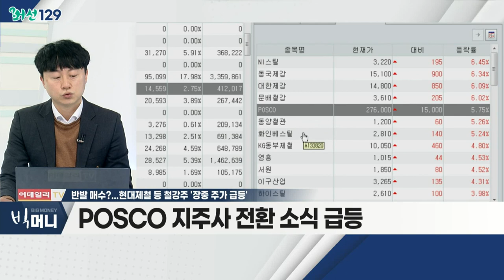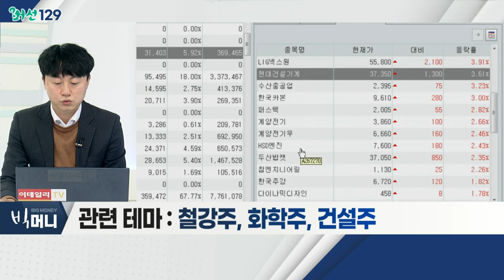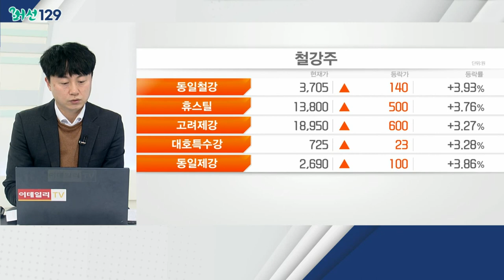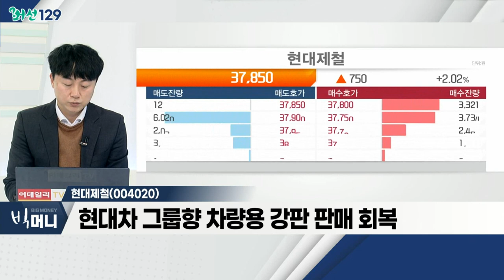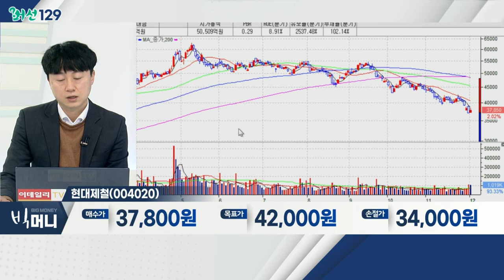현대제철(004020)... 철강주 / 반발 매수?... 현대제철 등 철강주 '장중 주가 급등'_머선129 (20211201)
# 반발 매수?... 현대제철 등 철강주 '장중 주가 급등'
- 철강주 주가 상승세
- 내년 통신장비 사이클 수혜 기대감
- POSCO 지주사 전환 소식 급등
- 관련 테마: 철강주, 화학주, 건설주

- 실적 피크 아웃 우려 해소예상
- 中 정부 부동산 규제 완화
- 자동차ㆍ조선 등 전방산업 경기 회복
- 대형 철강주 저평가 매력 부각
- POSCO, 현대제철, 고려아연

- 현대차 그룹향 차량용 강판 판매 회복
- 봉형강 부문 성수기 진입
- 정부 SOC 투자 수혜 예상